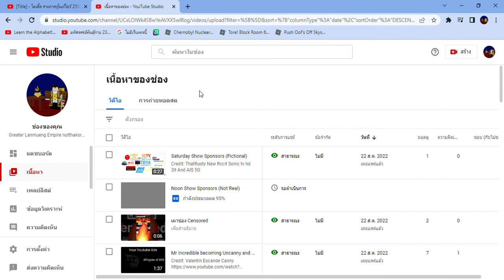Help! I Uploaded A Video But Checking SD Is Longer!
Anyone can Help This?